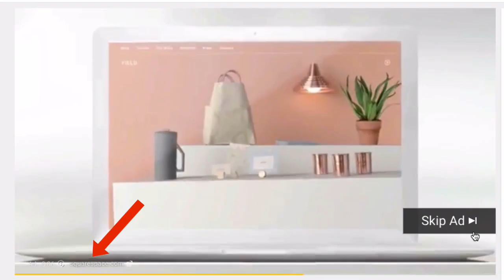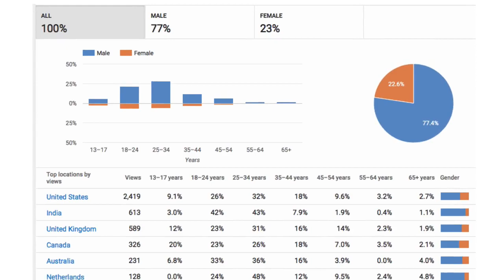Why YouTube Video Ads Work - Top 5 Reasons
Top 5 Reasons Why YouTube Video Ads Work
Do you want to rapidly build an audience?
Do you want to get cheap laser targeted traffic?
YouTube Video Ads enable you to drive an avalanche traffic to any landing page, video or website.

Here are the Top 5 reasons why YouTube Video Ads work...

1. Only pay when people watch your video

With YouTube video ads you only pay only when somebody actually watches your video.  You don't waste money advertising to people that are not interested in your business.

2. Reach your ideal customer

YouTube video ads enable you to zero in on the right people who they are, where they're located and what they're interested in. For example you can target women aged 18-34 who are interested in traveling.

3. Show up across multiple devices

25% of all YouTube views originate from a mobile device. YouTube Video Ads will enable you to reach them whether they are on a smartphone, tablet or computer.

4. See what's working

YouTube's free Analytics tool will help you to understand who's watching your ads and how they're interacting with them.

5. Build a following

Your video ads will attract 1000s of views, new channel subscriptions and create opportunities to communicate with your customers.

That's it!
Now you know the top 5 reasons why YouTube Video Ads work.

If you want to learn how to set-up your first Video Ads Campaign or receive advanced training then download my FREE video ads cheat sheet